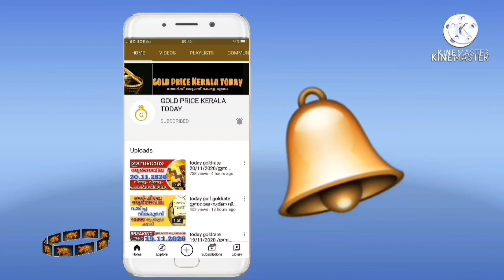ഇന്ന് സ്വർണവില എങ്ങോട്ട് goldrate 27/03/2022/ഇന്നത്തെ സ്വർണ വില/kerala gold price today/916gold